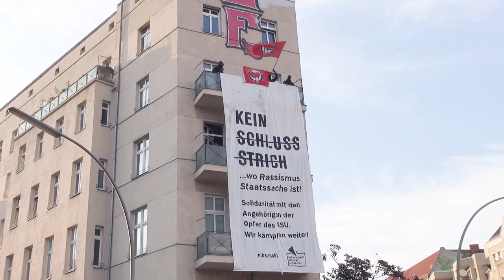I "KEIN SCHLUSSSTRICH ...wo Rassismus Staatssache ist!" - bannerdrop (Nika)